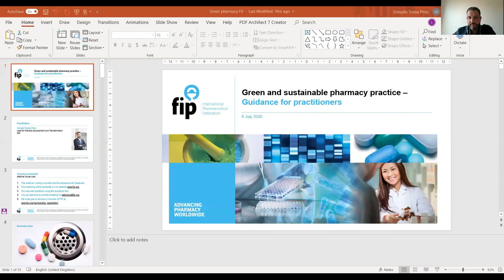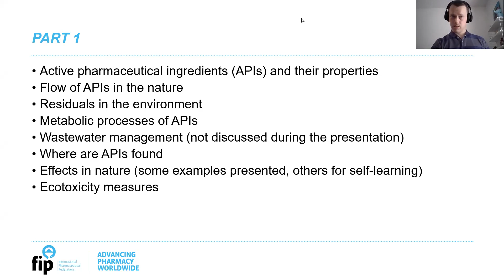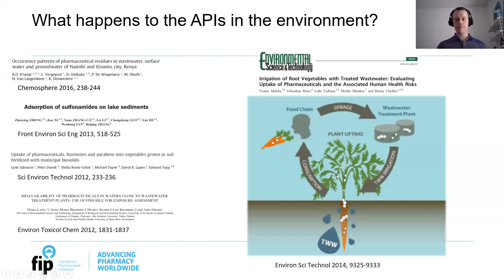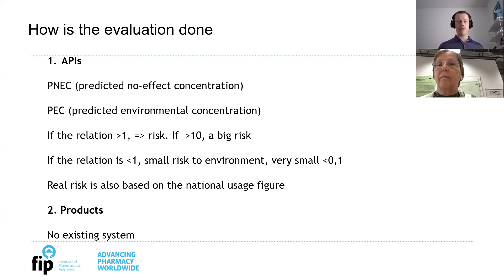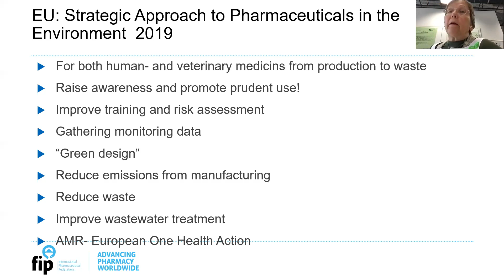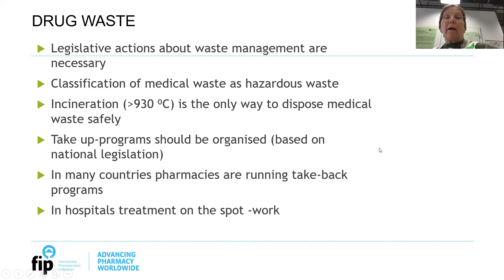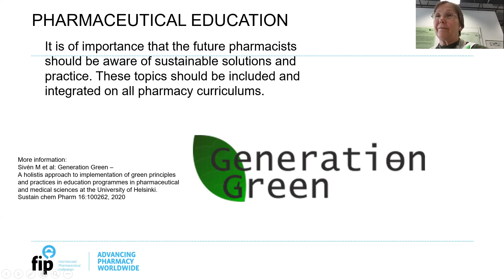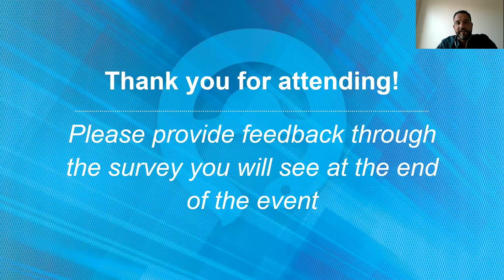Green pharmacy practice – guidance for the practitioner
This webinar will provide an overview of the latest knowledge about pharmaceuticals and their effects on the environment and what pharmacists can do to prevent these problems.
Medicines are crucial tools to prevent or treat diseases, but there is growing evidence that residuals of pharmaceuticals can also be found in the water, atmosphere or soil, with possibly negative impact on the environment and health. Similarly, activities associated with the research, development, production, distribution and dispensing of medicines may also have an impact on the environment.
This impact is a challenge of global significance, and one in which individual pharmacists and professional associations can provide leadership that makes a difference. Throughout the pharmaceuticals supply chain efforts can be made to mitigate the negative impact of pharmaceuticals and related activities on the environment.

Learning objectives:
After this webinar the participants should be able to
1. Understand mechanisms how APIs end in the environment
2. Understand what kind of problems APIs cause for the environment
3. Get ideas and models of how pharmacists can prevent these problems

Facilitator:
Gonçalo Sousa Pinto, FIP Lead for Practice Development and Transformation - the Netherlands

Speakers:
1. Eeva Teräsalmi, FIP Vice President - Finland
2. Jaakko Teppo, Researcher and member of the Generation Green working group, University of Helsinki Division of Pharmaceutical Chemistry and Technology - Finland